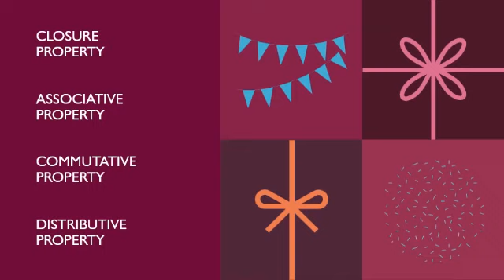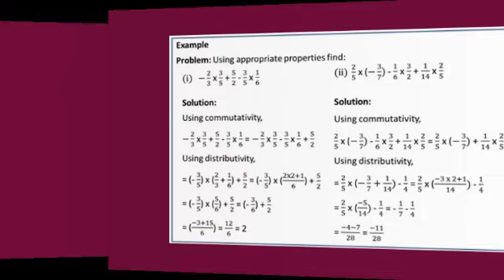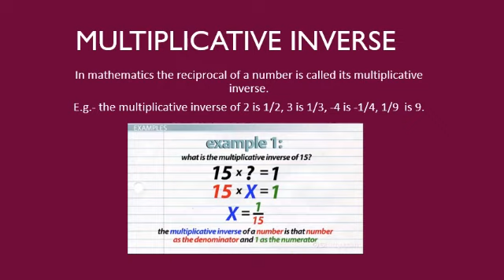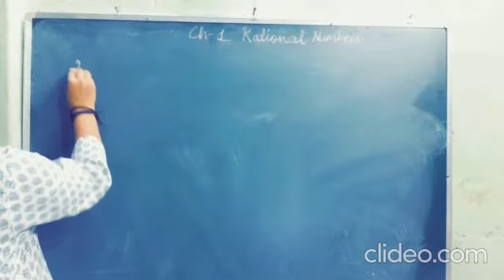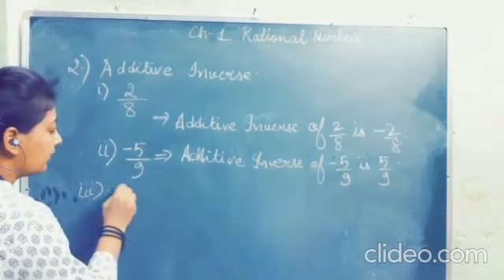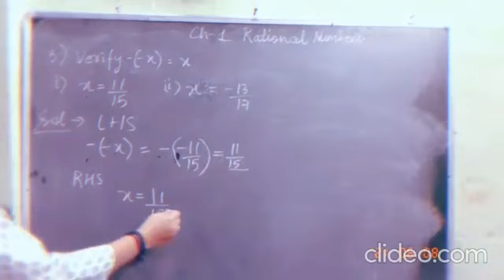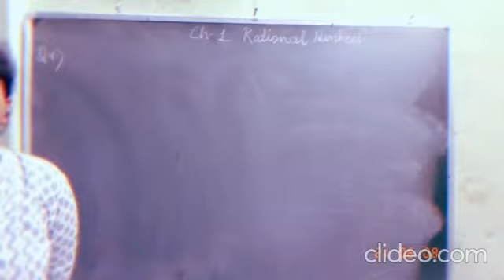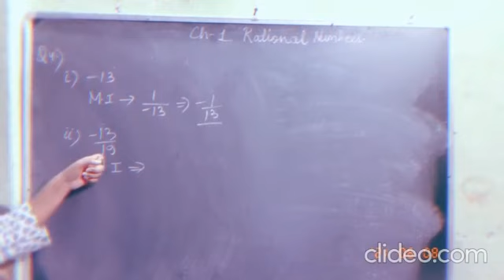Class 8th ch1 (part 3) Topic: Ncert solutions